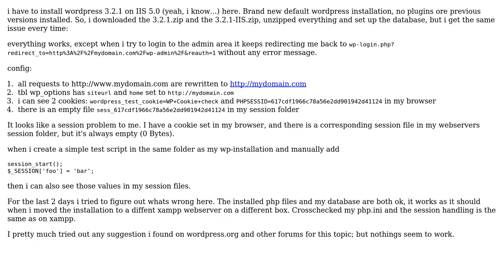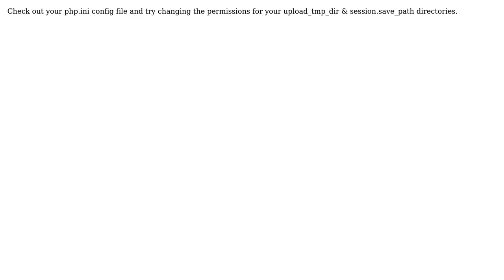Wordpress: Installing wp3.2.1 on IIS; getting empty sessions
With thanks & praise to God, and with thanks to the many people who have made this project possible! | Content (except music & images) licensed under CC BY-SA | Music | Images & others | With thanks to user iHaveacomputer user Brian Fegter and the Stack Exchange Network Trademarks are property of their respective owners. You are responsible for your own actions.